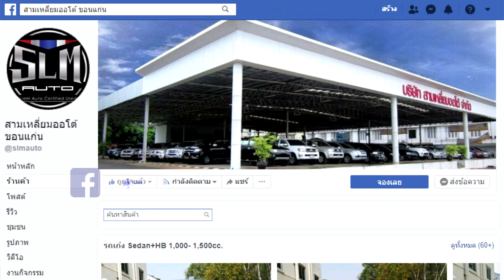[ขายแล้ว] HONDA City 1.5sv ผ่อนพันเดียว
HONDA City 1.5sv (MY14) AT ปี  2016(17)

ช่วยดาวน์ 30,000 บาท
ผ่อนแค่ 1,000 บาท ถึงสิ้นปี
ผ่อนปกติ 8,xxx

โทร 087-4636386 บุ๋มบิ๋ม

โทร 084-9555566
Line @slmkk